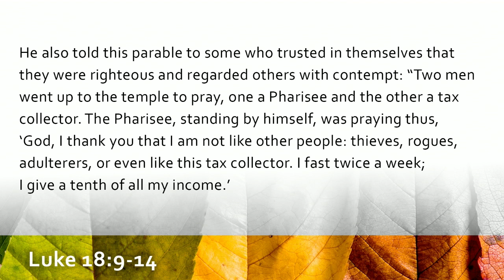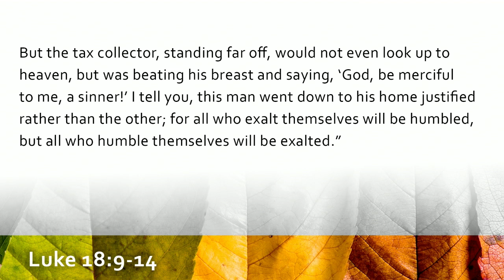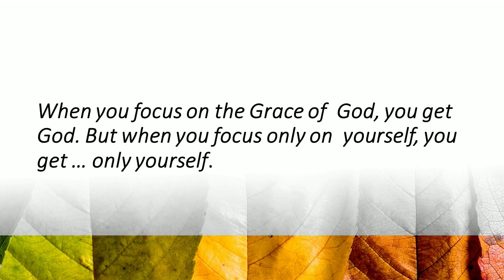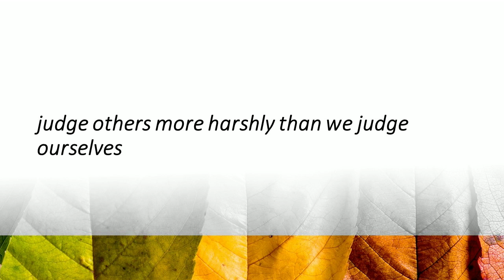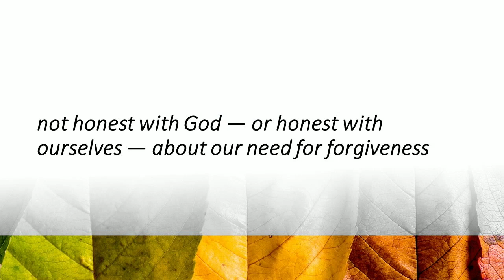10 27 19 Pastor Scott Kober The Pharisee and the tax collector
"Jesus, have mercy on me, a sinner."  The sinner's prayer is appropriate as we see some of ourselves in both characters in Jesus' parable of the Pharisee and the Tax Collector.